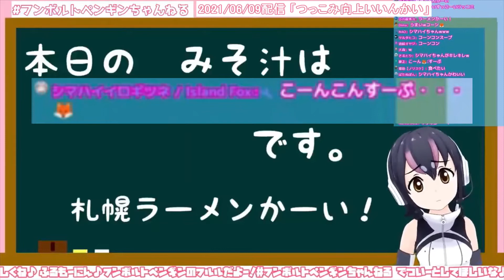こーんこーんすーぷ【けもV切り抜き / フンボルトペンギン】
フンボルトペンギン / Humboldt Penguin